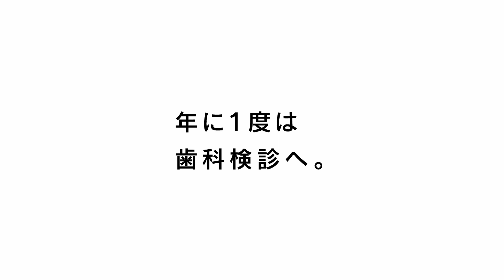①オーラルケア２８プロジェクト啓発動画【クイズ編】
福岡市では、健康寿命の延伸とWell-beingの向上につなげるため、治療よりも予防に重点をおき、世代ごとの特性に応じた歯科口腔保健の様々な取組み「オーラルケア２８プロジェクト」を、産学官オール福岡で実施しています。
◆プロジェクトホームページ